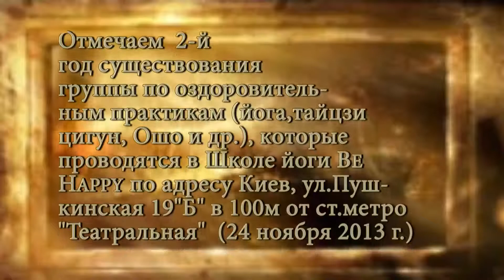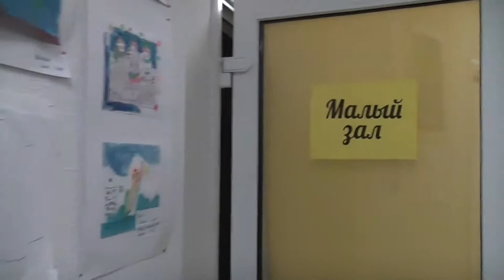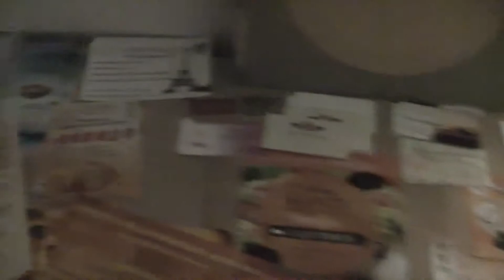Центр йоги и систем оздоровления «Be Happy!» Возрастная группа отмечает свои годовщины.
Возрастная (30-75 лет)группа Центра йоги и систем оздоровления Вячеслава Смирнова «Be Happy!» отмечает свою очередную годовщину.
Тел. ведущего Возрастную группу 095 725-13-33 - Юра.